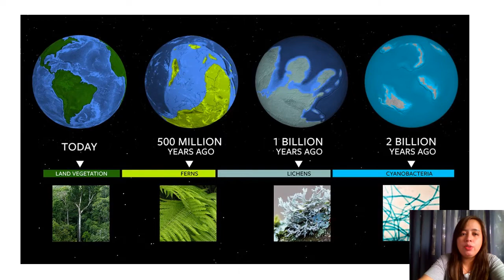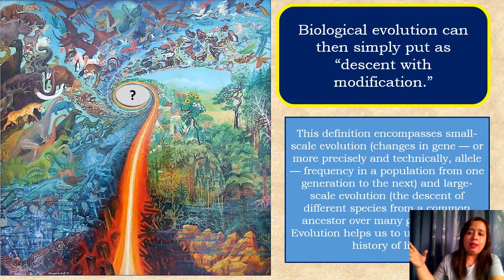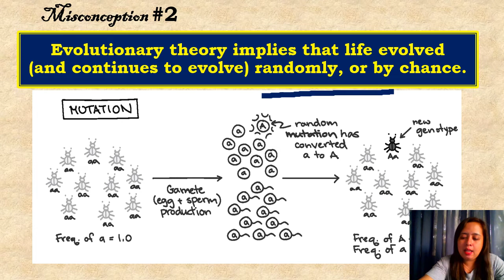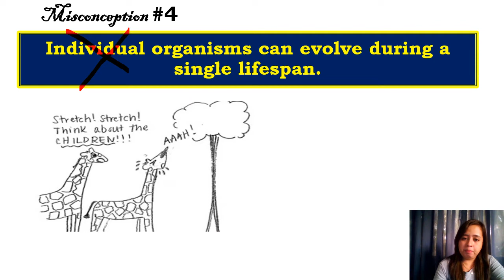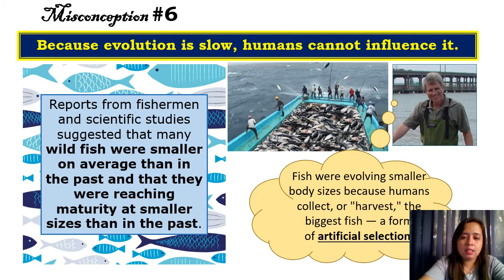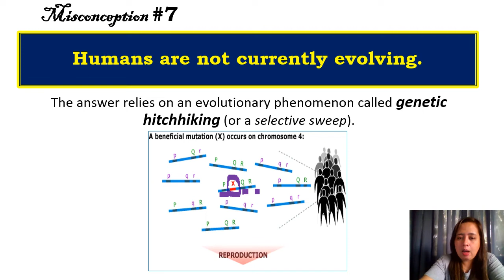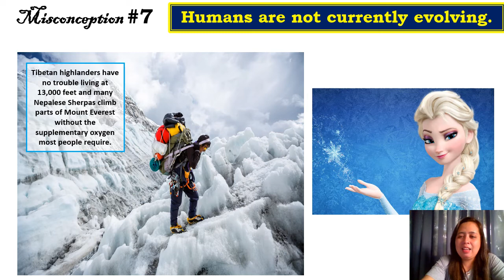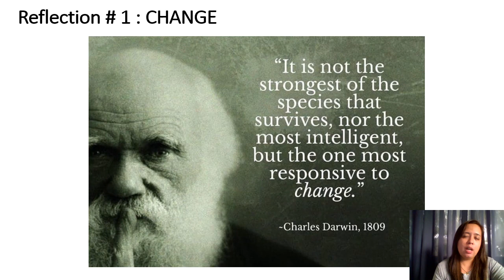Evolution An Introduction: Correcting Misconceptions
References

American Dictionary. (2021). Evolution. Cambridge University Press.
english/evolution

Cambridge Dictionary. (2021). Evolution. Cambridge University Press.
english/evolution

Merriam Webster. (2021). Evolution.

Miller, S. A. and T.A. Tupper. (2019). Zoology. 11th ed. New York: The  McGraw-Hill Education.

Millstein, R.L. (2017). Evolution. Stanford Encyclopedia of Philosophy.

University of California Museum of Paleontology (UCMP). (2021).  Understanding Evolution. Berkeley: University of California.

Urry, L., Cain, M., Wasserman, Minorsky, S., & P. Reece. (2021).  Campbell  Biology. 12th ed. New York: Pearson Education, Inc.